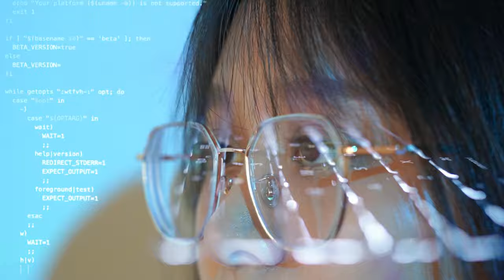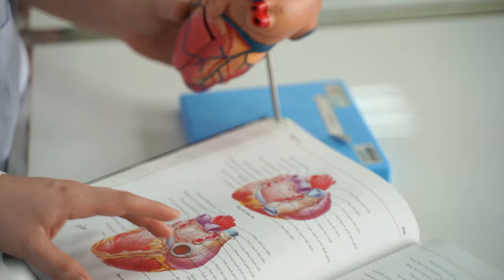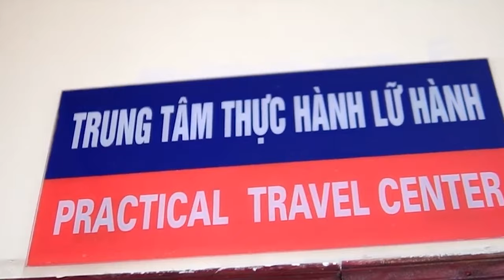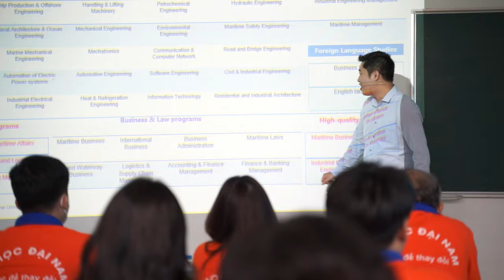Giới thiệu Đại học Đại Nam 2022